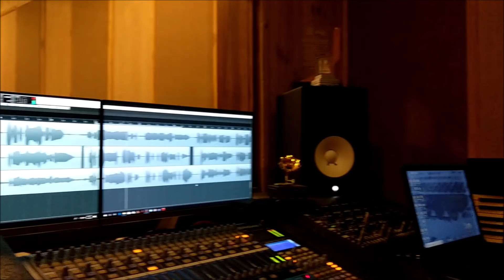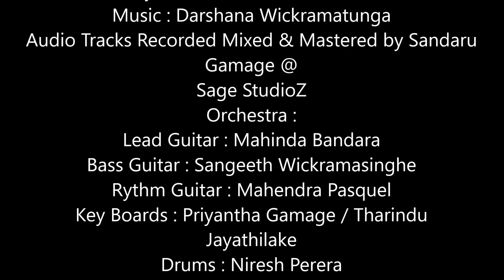Raveen Kanishka new song - Pathu Lova (Music by Darshana Wickramatunga)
පැතූ ලොව අද අපට හිමි නැති
නොපැතූ ලොව අප ළඟට වී ඇති
නුඹත් නොසිතූ මමත් නොසිතූ
ලොවක් ළඟ අප නැවතී
සොඳුර  මේ අප දෛවයයි

මමත් නුඹගෙයි නුඹත් මගෙමැයි
කියු ආදර කතාවක්
නුඹට හිමි නැති මටත් හිමි නැති
වැරදි නෑ අපි කවුරුවත්

නුහුරු නුපුරුදු හැඟුම් මියැදී
ලංවී හද සෙනෙහසින්
දිනක් ඒවි අපි අපේ වෙන
කාලයට අපි දෙමු ඉඩක්

"Pathu lova.."
Artist : Raveen Kanishka
Lyrics : Nadeeka Asurumuni
Audio Tracks Recorded Mixed & Mastered by Sandaru
Gamage @
Sage StudioZ
Orchestra :
Lead Guitar : Mahinda Bandara
Bass Guitar : Sangeeth Wickramasinghe
Rythm Guitar : Mahendra Pasquel
Key Boards : Priyantha Gamage / Tharindu
Jayathilake
Drums : Niresh Perera
Percussions : Dhananjaya Somasiri / Priyakumudu
Medawaththa
Flute : Janaka Bogoda
Violins : Sanath Sathischandra /Thisara Bandara /
Madushanka Rathnayaka